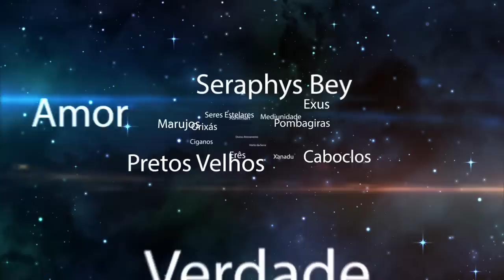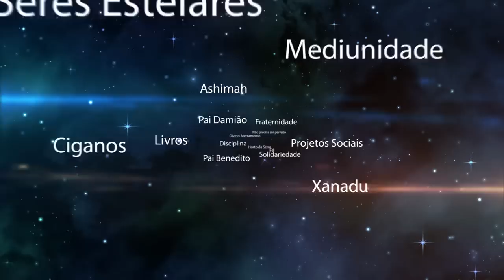O QUE FAZER NOS 3 DIAS DE ESCURIDÃO DA ALMA (Pai Damião)